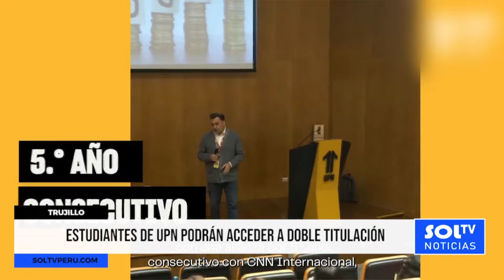Trujillo: estudiantes de UPN podrán acceder a doble titulación